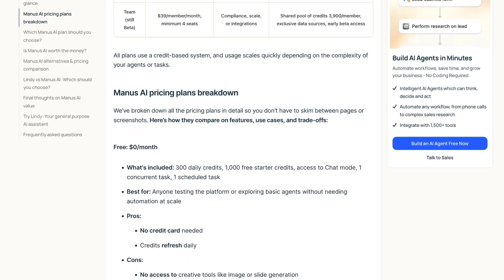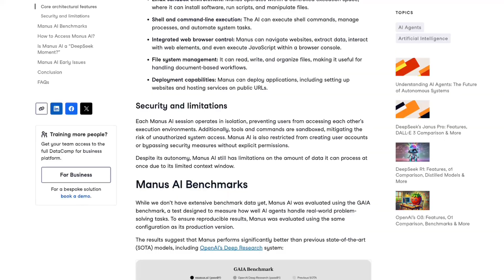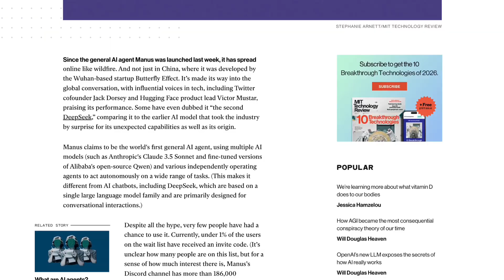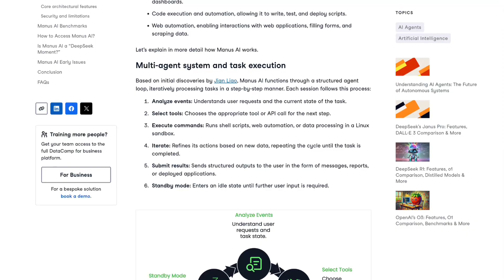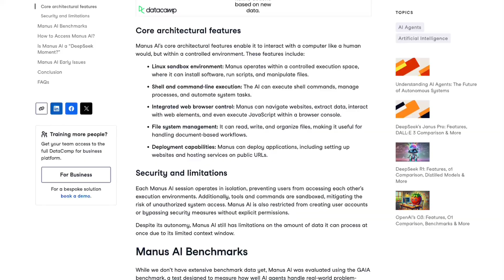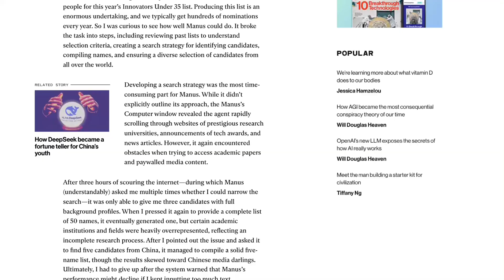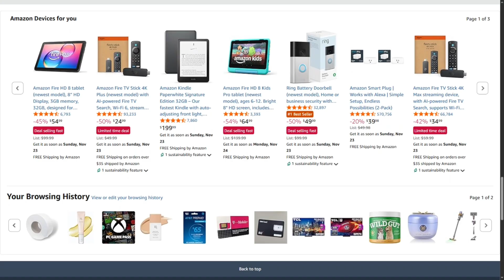Abacus AI vs Manus AI Review: Viral Hype vs Reality (2026)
🏷️ Check Current Price on Amazon
🔖 Bookmark & Use for ANY Amazon Purchase (Supports Channel)

Two AI platforms promise to automate your entire workflow. One costs $10 monthly and delivers 17 premium AI models with unlimited access. The other went viral with billion-dollar hype, crashed constantly under demand, and had invitation codes selling for $13,000. Which one actually works?

❌ Why Manus AI's viral demos don't match real-world performance
⚠️ The hidden limitations destroying your productivity (3 sessions day one, then only 1 per 24 hours)
💸 How Abacus AI delivers 17 AI models for less than one ChatGPT subscription
🚩 The shocking stability issues causing frequent crashes and empty zip files
🔍 Terminal Bench leaderboard results showing Abacus beat Claude Code and every competitor
💬 Why multiple governments banned Manus AI from their networks over data concerns

One platform quietly topped coding leaderboards while costing one-fifth the price. The other drowned in its own hype with beta-stage crashes and $2 per task pricing that vanishes into server errors.

Have you seen the Manus AI ads flooding your feed? Drop a comment if you almost paid premium prices for this overhyped platform.

🧠 Opinions: This video reflects my own opinions and research. It is for educational and informational purposes only. Do your own research before buying anything.

📋 Accuracy: I strive for accuracy, but I cannot guarantee that all information is complete, current, or error-free. Pricing and availability can change at any time.